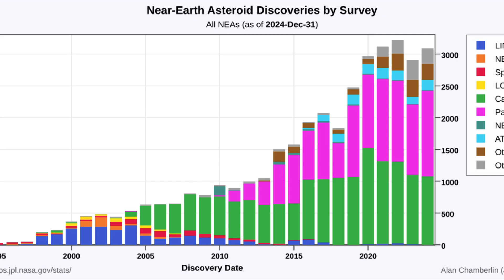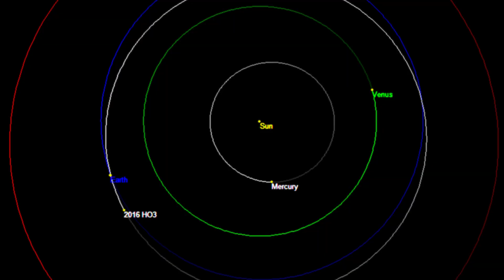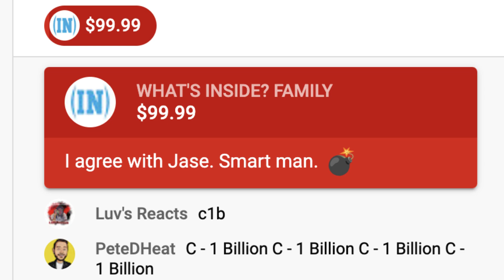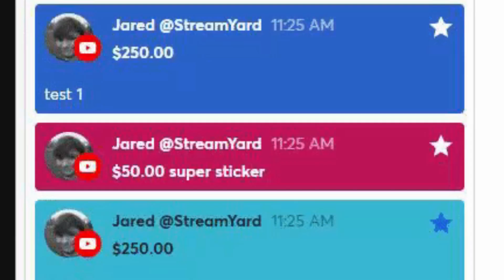NASA Confirms Earth's New Quasi Moon! 2025 PN7 Revealed! 😱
NASA just confirmed Earth has a new quasi-moon! Asteroid 2025 PN7 has been orbiting alongside our planet since the 1960s—and we're only discovering it NOW! 🤯

In this video, we break down:
✅ What a quasi-moon actually is
✅ How 2025 PN7 stayed hidden for 60 years
✅ Why it's staying until 2083
✅ Earth's other quasi-moon companions
✅ Is it dangerous? (spoiler: NO!)

Discovered by Pan-STARRS Observatory, this 19-meter asteroid is Earth's smallest quasi-satellite ever found!